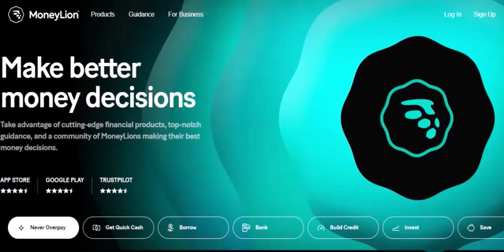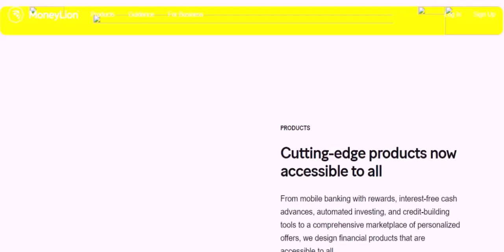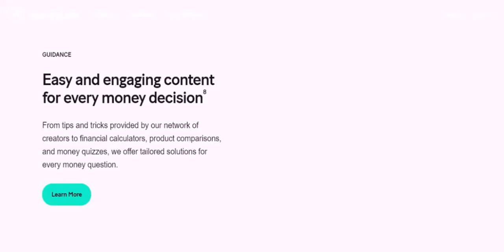Does MoneyLion check credit?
In this video we dive into the deep about Does MoneyLion check credit     ,